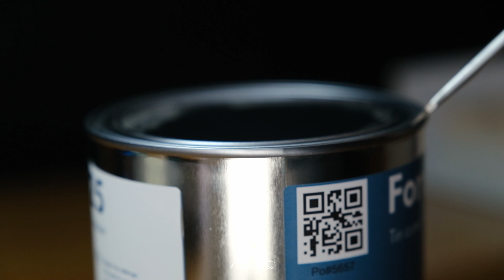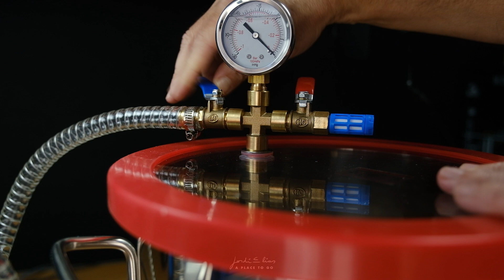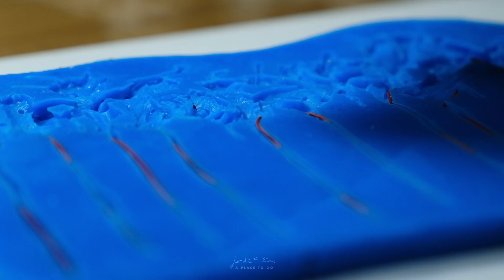Revolution: Sculpture in white and red..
·I begun this project in genuary 2022. At that time I didn't know anything about silicone rubber or the art of casting objects. So every step that I've been through has been complete mistery and challenge: will it get dry?

I understand this project: Revolution, as the spiritual essence for orienting everything in a new an positive direction. A daily attitude, a way to conquer the present, a way of feeling alive through art.

I'll be sellig a short number of copys through Etsy as the molds that I've used will deteriorate pretty fast.

If you are interested in this video soundtrack:
Intro: Another night. Cody High.
2:35: Where legends dwell. Lama House (short version)
5:00: No cause. Cody High.
7:03: Drops of rain. Cody High.
9:46: Etude No 1 for String Quartet. Peter Sandberg.
·Comencé este proyecto en enero de 2022. En ese momento no sabía nada sobre caucho de silicona o el arte de moldear objetos. Así que cada paso por el que he pasado ha sido un completo misterio: ¿se secará?

Entiendo este proyecto: Revolución, como la esencia espiritual para orientar todo en una dirección nueva y positiva. Una actitud cotidiana, una forma de conquistar el presente, una forma de sentirse vivo a través del arte.

Venderé una pequeña cantidad de copias a través de Etsy ya que los moldes que he usado se deteriorarán bastante rápido.

Si te interesa la banda sonora de este video:

2:35: Donde habitan las leyendas. Lama House (versión corta)
5:00: Sin causa. Cody High.
7:03: Gotas de lluvia. Cody High.
9:46: Etude No 1 para cuarteto de cuerda. Peter Sandberg.

·Vaig començar aquest projecte el gener de 2022. En aquell moment no sabia res de cautxú de silicona ni de l'art de la fosa d'objectes. Així que cada pas que he passat ha estat un misteri complet: s'assecarà?

Entenc aquest projecte: la revolució, com l'essència espiritual per orientar-ho tot en una nova direcció positiva. Una actitud diària, una manera de conquerir el present, una manera de sentir-se viu a través de l'art.

Vendré un petit nombre de còpies a través d'Etsy, ja que els motlles que he utilitzat es deterioraran bastant ràpidament.

Si esteu interessats en la banda sonora de vídeo:

Introducció: Una altra nit. Cody High.
2:35: On habiten les llegendes. Lama House (versió curta)
5:00: Sense causa. Cody High.
7:03: Gotes de pluja. Cody High.
9:46: Estudi No 1 per a Quartet de corda. Peter Sandberg.

・私は2022年にこのプロジェクトを始めました。当時、私はシリコーンゴムや鋳造物の技術について何も知りませんでした。 それで、私が経験したすべてのステップは完全なミステリーでした：それは乾くでしょうか？

私はこのプロジェクトを理解しています：革命、すべてを新しい前向きな方向に向けるための精神的な本質として。 日常の態度、現在を征服する方法、芸術を通して生きていると感じる方法。

私が使用したカビはかなり早く劣化するので、Etsyを通じて短い数のコピーを販売します。

このビデオサウンドトラックに興味がある場合：

2:35: Donde habitan las leyendas. Lama House (versión corta)
5:00: Sin causa. Cody High.
7:03: Gotas de lluvia. Cody High.
9:46: Etude No 1 para cuarteto de cuerda. Peter Sandberg.